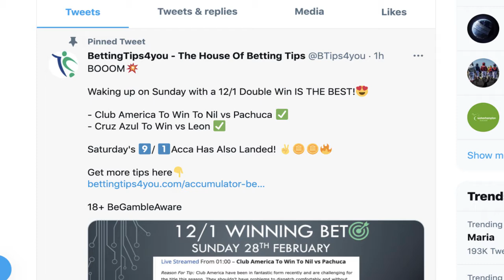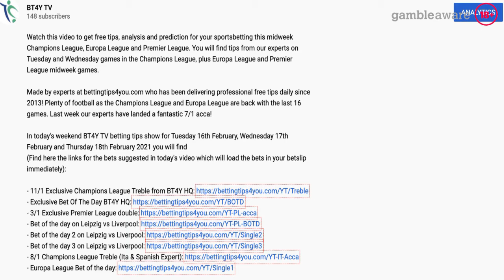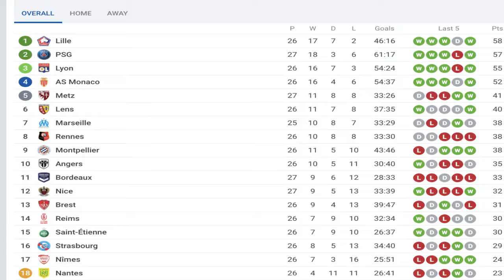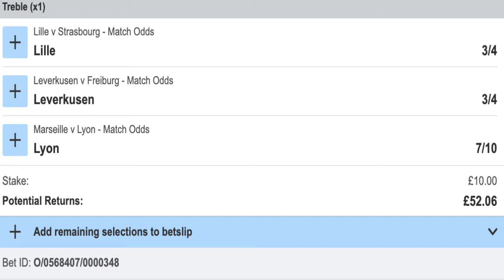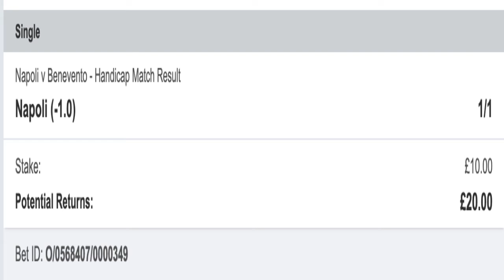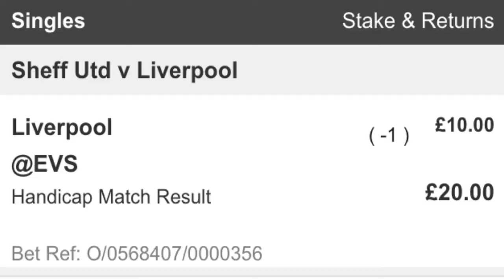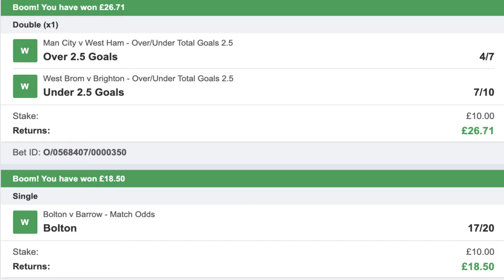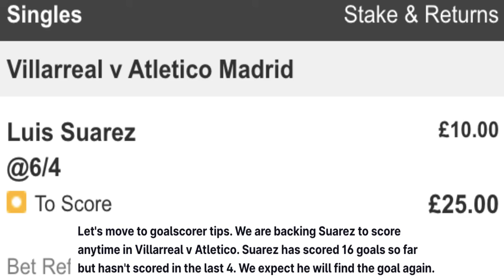Sunday Betting Tips & Predictions | 5/1, 6/1 Accas On Premier League, European Plus Bets Of The Day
Watch this video to get free tips, analysis and prediction for your sportsbetting this Sunday. You will find tips in the Premier League, and across Europe with coverage of Serie A, Ligue 1 and Spanish La Liga. Made by experts at bettingtips4you.com who has been delivering professional free tips daily since 2013!

Plenty of football this Sunday and we hope to continue the great results achieved this Sunday. In midweek our experts have landed a fantastic 7/2 Premier League single and an 11/1 Both Teams To Score on the Champions League plus other winning bets in the Europa League! On Saturday we have won 9/1 and 11/1 accas in addition to a 3/1 Premier League double and other several bets.

In this BT4Y TV weekend betting tips show for Sunday 28th February you will find

Make sure you watch the video to find the full betting analysis and betting tips for this weekend football. Our guest Robin Bylund analyses the Premier League and provide a double and a bet of the day for this Sunday. Robin has tipped correctly 4 consecutive double in the Premier League so we hope for more winning bets from him!

Luca Semproni is providing a double on the Serie A and also a goalscorer tip for La Liga.

Don't miss anything! We won several bets at BT4Y in the last few days including a 12/1, 9/1, 11/1,3/1 accas in addition to more single bets like Bolton to beat Barrow in the League Two!

18+ | BeGambleAware | Ad | Odds Subject To Change